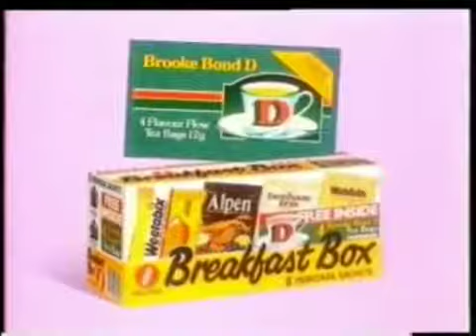Weetabix Breakfast Box - Brooke Bond D 🌾 🍵☕🫖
Company